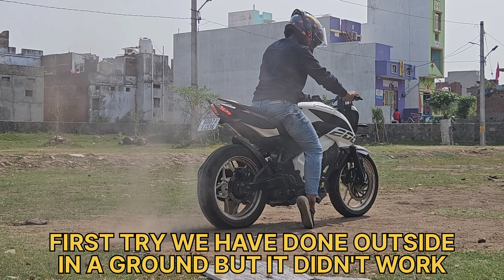THE FIRE BURNOUT VLOG 🔥.|Vlog-6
Hey Guyz!!
I am Yash.A new friend to youtube.This is my Sixth Vlog.I done FIRE BURNOUT today.Firstly I felt very scared but I got habituated on it.And bahut maza aaya.

ACTION CAMERA:GO PRO HERO 9

MICROPHONE:MAONO AU400

EDITING SOFTWARE: VN

HELMET: AXOR STREET ZAZU

🎵 Support Thomas Gresen

Watch:

 • NIVIRO - Flares [...